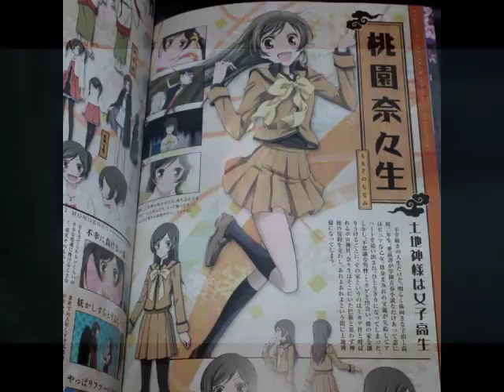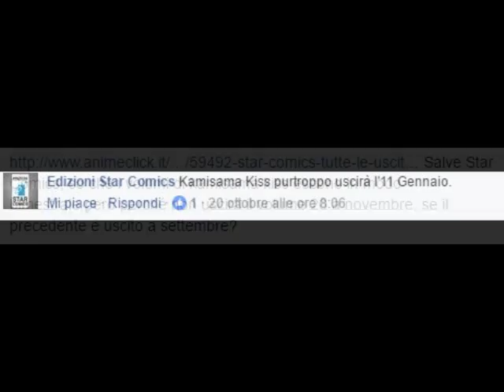Alcune informazioni sull'ultimo OAD di Kamisama kiss + notizia sul volume 20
Salve ragazzi,in questo video ho cercato di variare distaccandomi un po da tokyo ghoul per trattare di qualche informazione riguardo l'ultimo OAD della serie Kamisama Kiss,con una notizia inerente alla data del ventesimo volume qui in italia. Io spero che vi piaccia!